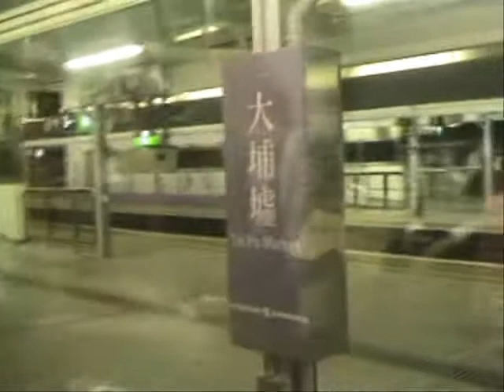MTRC east rail line from kowloon tong to sheung shui part2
MTRC east rail line from fo tan to tai po market